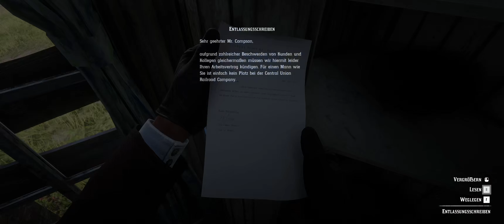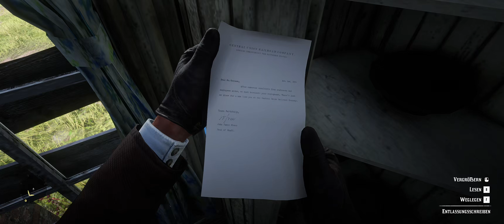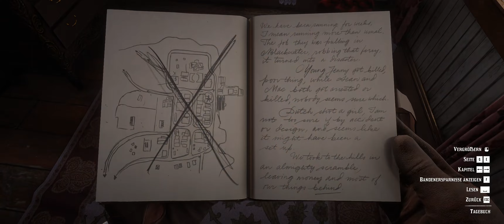Red Dead Redemption 2 Longplay - 37 - A Story of Slavery , Trouble in a Saloon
Full uncut Longplay. Its my first Longplay so maybe not everything is perfect.
Germen Subtitles / Deutsche Untertitel
No Talk